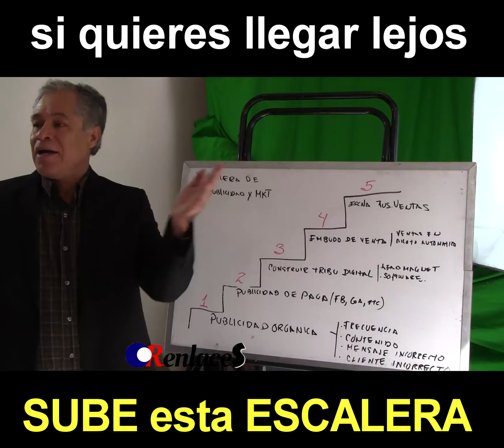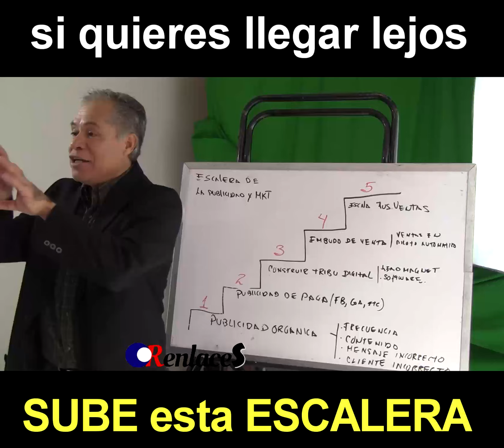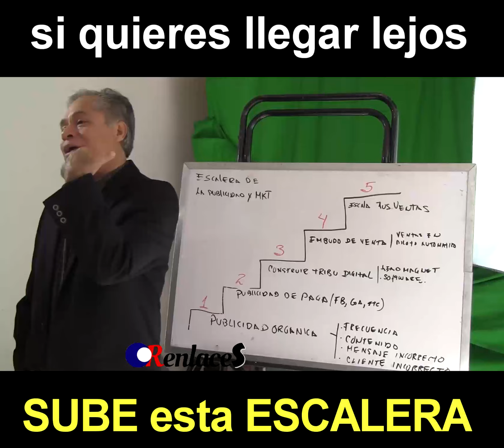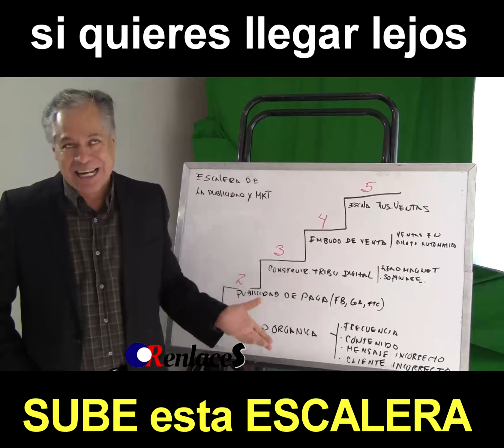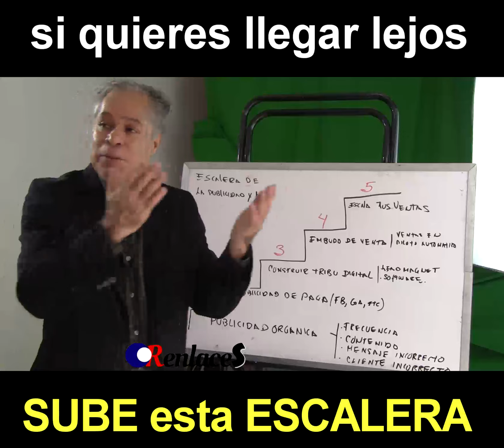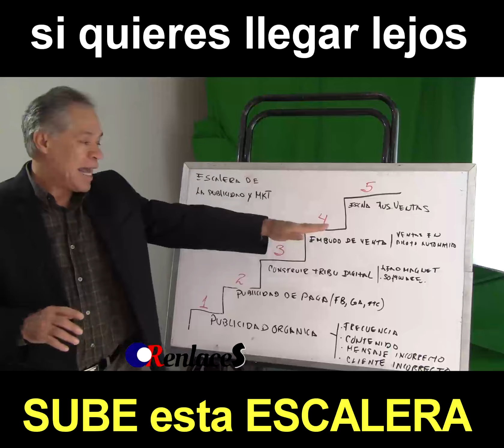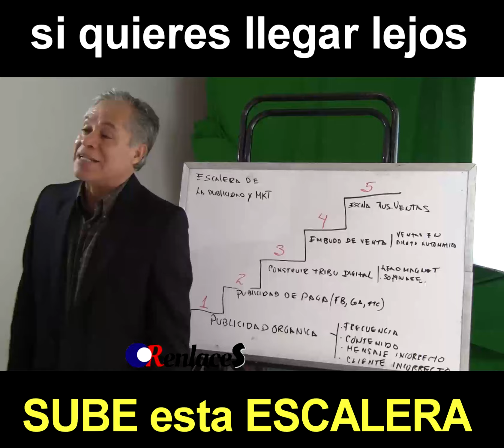LA ESCALERA QUE MIDE EL EXITO DE TUS VENTAS DIGITALES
Muchos emprendedores y pymes publican en facebook de una manera orgánica, sin ningun resultado, el problema se encuetra  en cuatro  errores garrafales que se cometen, sin embargo  el corregirlos te va a permitir escalar la escalera de una manera simple y facil, pero  solo aquel que sea capaz de comunicarse de la manera correcta al  cliente correcto sera quien atrape mas clientes y genere mas ventas digitales.